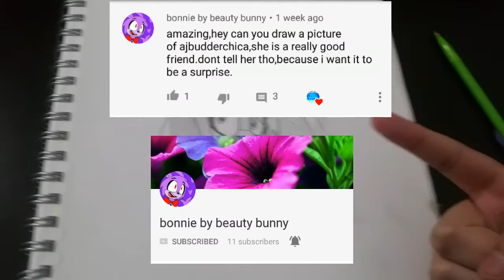Ajbudderchica's logo | requested by bonnie by beauty bunny